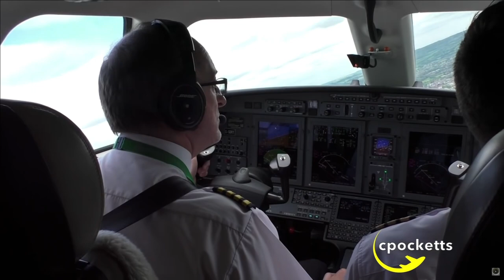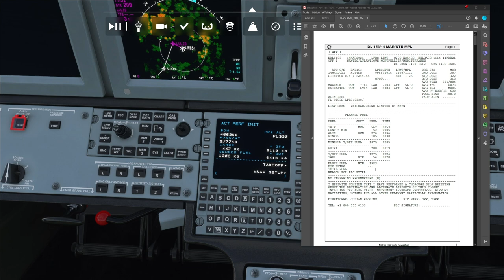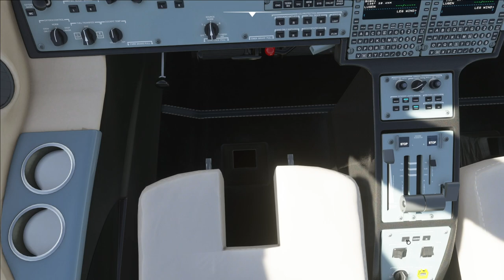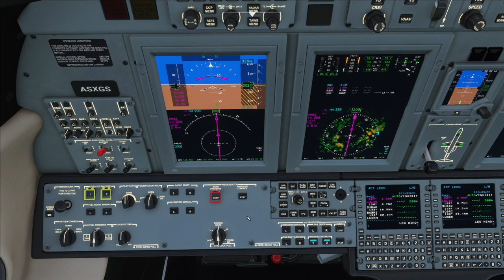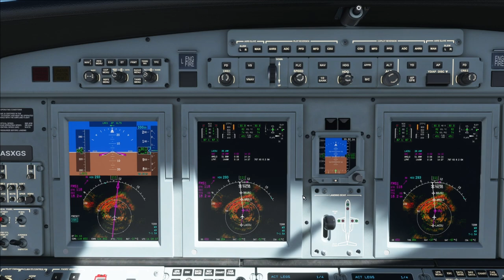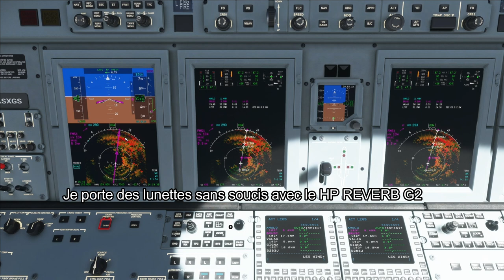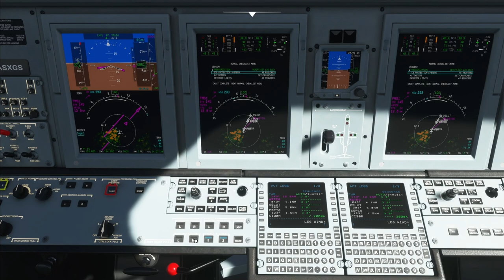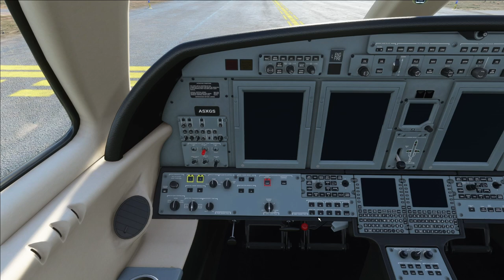FS 2020 WORKING TITTLE CJ4 VOL COMPLET | TUTO | FR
fs 2020 working tittle Github cj4 tuto vol complet fr, eut-être un des meilleurs proposé en freeware, diamant caché de FS 2020
Découvrez lors du vol Nantes Montpellier les fonctions de ce petit bijou qui facilitera vos futurs vols !
Salut les amis, bon vol à tous.

CONFIGURATION PC:
Widows 10 Famille
Processeur Intel Core i7-10700 CPU 3,80 GHz
Memoire 64 Go
Carte mère MPG Z490 GAMING EDGE WIFI (MS-7C79)
Carte graphique NVIDIA GeForce RTX 4090 TUF GAMING 24 Go
1 Disque dur SSD 1 T
1 Disque dur SSD 2 T
Ecran PC SAMSUNG ODYSSEY G5 - G55T 34
Ecran PC Iiyama 27" XUB2793HSU-B5
Clavier et souris CORSAIR
HoneyComb Bravo Throttle et Alpha Flight
TCA Quadrant Airbus
Thustmaster T.16000M FCS
Pro Flight Rudder Pedals